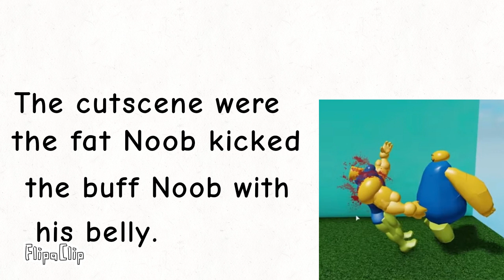Bother someone's Food...(Funny)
That buff Noob want to teach Fat Noob for no reason he's just hungry ya know...